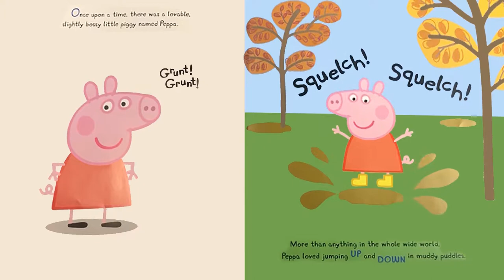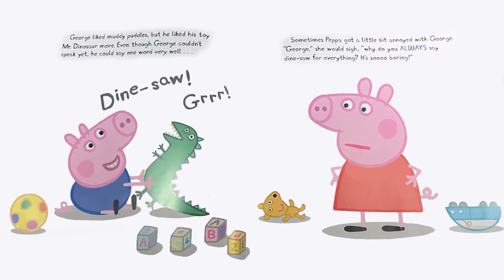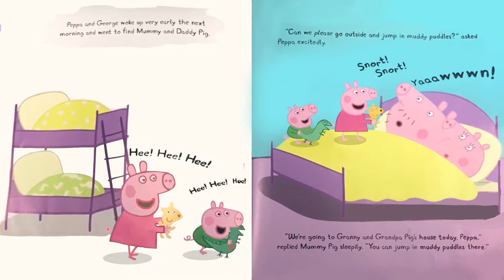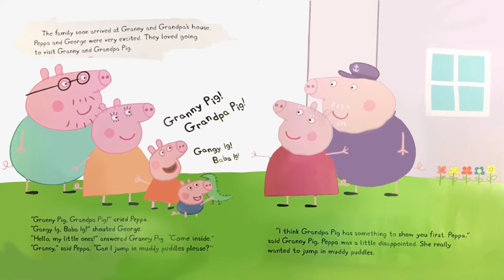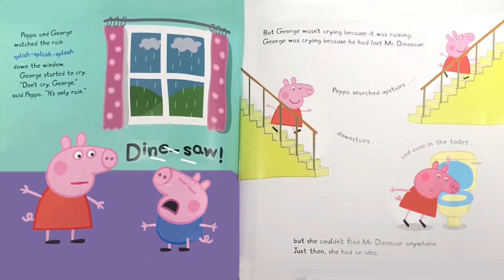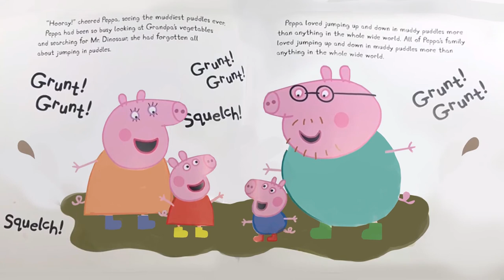The Story Of Peppa Pig | Children's Books Read Aloud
Peppa Pig is one of the cutest and longest-lasting children's book series available today! The Story Of Peppa Pig includes such a great learning lesson for children everywhere!

Follow along as Peppa and her family, Daddy Pig, Mummy Pig, and George go to visit Grandpa and Grandma Pig!

Peppa Pig and her brother George Pig LOVE jumping in puddles... however, something happens that makes Peppa totally forget about puddles!

This kid's book is an absolute classic and makes for a great bedtime story!

Enjoy, The Story Of Peppa Pig read aloud!